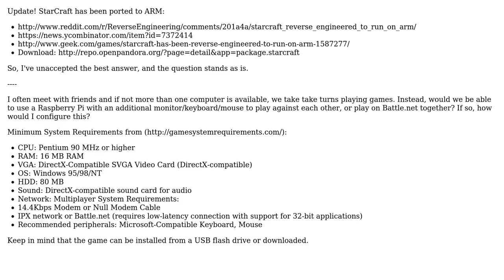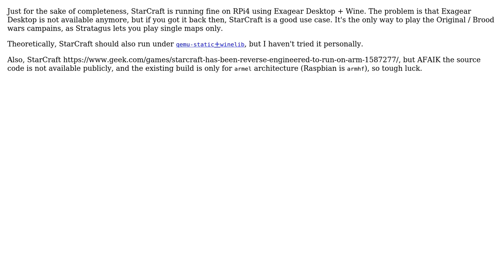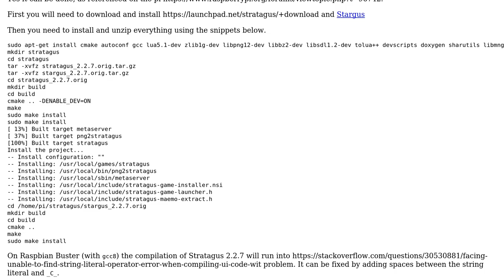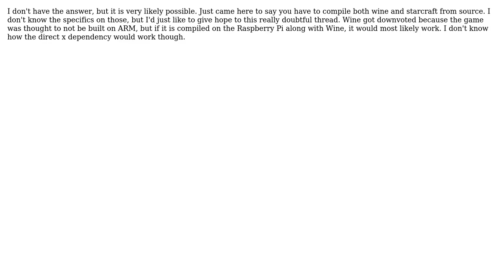Raspberry Pi: Can the original StarCraft be played on LAN with a Raspberry Pi? (7 Solutions!!)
Raspberry Pi: Can the original StarCraft be played on LAN with a Raspberry Pi?

With thanks & praise to God, and with thanks to the many people who have made this project possible! | Content (except music & images) licensed under CC BY-SA | Music | Images & others | With thanks to user xxmbabanexx user recantha user Frederic Marcotte Piche user Finalbrez user Dropin Guest user Dmitry Grigoryev user Decency user Brad and the Stack Exchange Network Trademarks are property of their respective owners. You are responsible for your own actions.